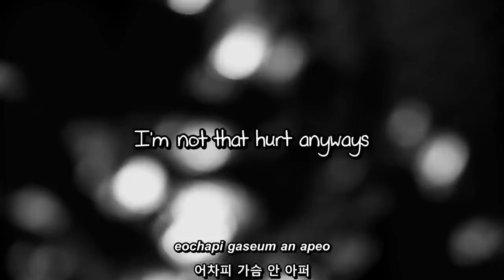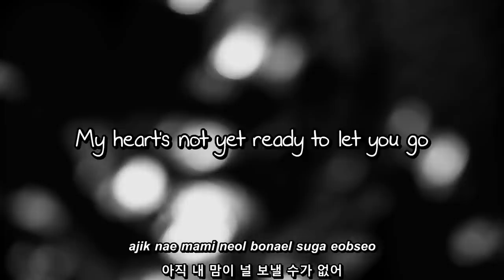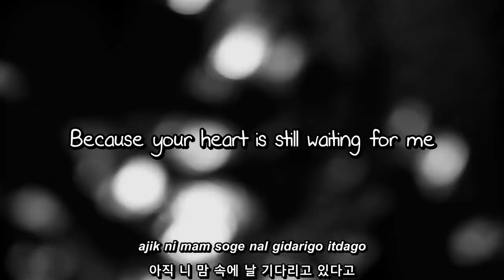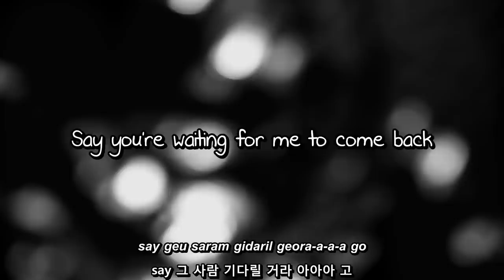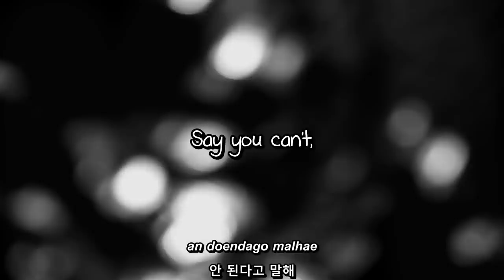BEAST- 내 여자친구를 부탁해 Take Care of My Girlfriend (Say No) lyrics [Eng. | Rom. | Han.]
Requested by:  xOsNguyeen99

You know when you buy an album/single/ep from certain groups they'll give you an option to get a random photo-card of one of the members?

I almost never get that one because I always get the one member that's my least favorite.

And if it's a Japanese artist they give you the option to get one with a DVD?
I don't have the right DVD player for that, so I never get that one either.

If it's Japanese I'll always get the normal one that just gives you the CD & booklet.

So, I ordered the Japanese version of Beast's Bad Girl, the normal one with nothing special.
Though I was excited that I'd finally get a good copy of  'Easy (Sincere Ver.)'.
(My zune hates the copy I have)

My package for it came yesterday, and I saw that the cover was different from the one I ordered.
It was supposed to be the white one with just their faces on it.
But instead I got the extremely adorable one with them in front of a NYC backdrop and all of them smiling/laughing, which is the one I really wanted to begin with. (ohmygodwhyareallofthemembersofagroupcalledBEASTsofreakingadorable?)

So at that point I pretty much figured that they pulled some shenanigans over me.
'Easy' wasn't on it, but you know what? The adorableness of the cover, booklet, and postcard I got made up for it.

After being extremely careful with getting the plastic wrap off of it, I finally got to the lyric booklet.
I was having some serious trouble getting it out and I didn't want to rip it, so it took me a little bit.
But when I finally got it out, something slipped from the booklet and landed on my lap.
As I looked down, Hyunseung was staring back at me.

I knew you loved me, Japan, I just knew it. T__T
Same to you, Cube. I forgive you for giving me my second strike.

In all honestly, BEAST is one of the only groups that I would get one of those 'random member' thingies, because I adore them all.
I would be excited no matter who I got.

It was completely unintentional, and it's awesome.

But seriously, this booklet is just as amazing as my BEAST porn booklet.
How do they do that?
They can do everything.

And no, it's not really porn.
But it's close enough.

I promise I will never type something that long again.

What in the world did this song do to Germany in order for it to be blocked there?
ಠ_ಠ

Han: Daum
Trans: aoiare & ujunseob @B2STRISING